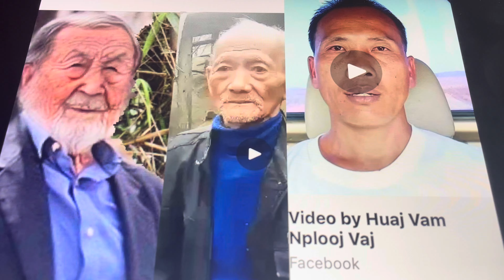thov xav xov nria 3 kwv nyob twb law 2,10,2024, part 141